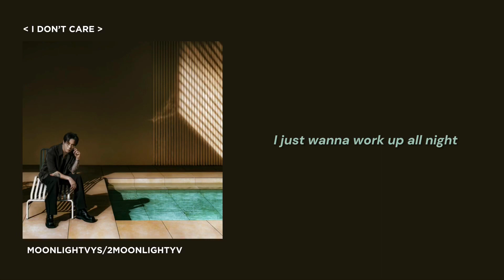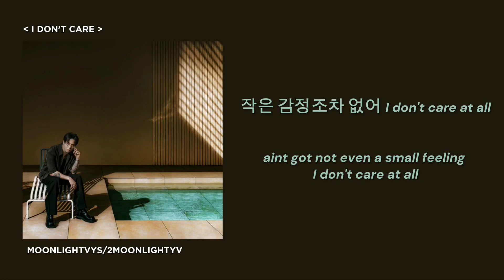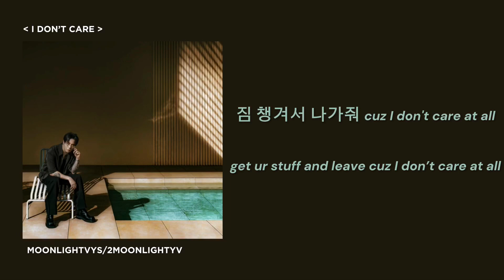[ENG] TOIL (Feat. Skinny Brown, CHANGMO) - I Don’t Care